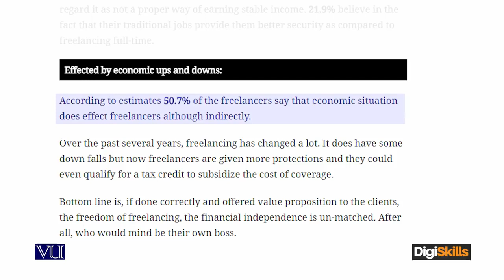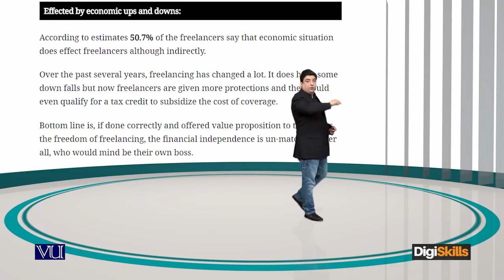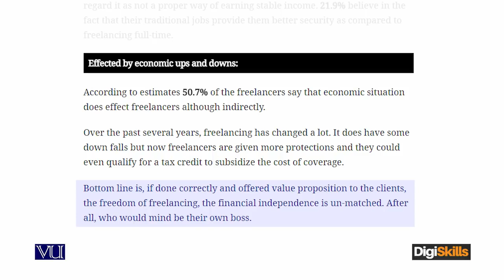Cons of freelancing Effected by economic ups and downs - freelancing by digiskills – digiskills